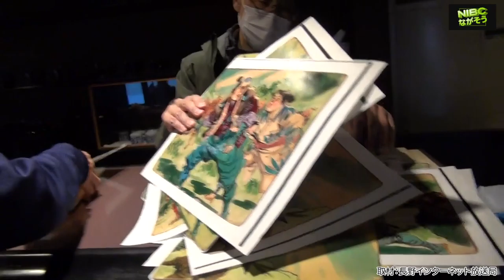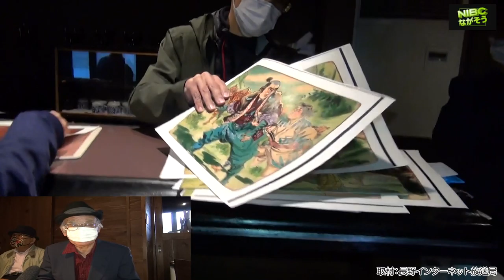信州須坂紙芝居のさとPJ.知事表彰 受賞 地域発元気づくり支援金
信州須坂紙芝居のさとプロジェクト
地域発 元気づくり支援金
［知事表彰受賞］
2020 12/1受賞式決定しました。